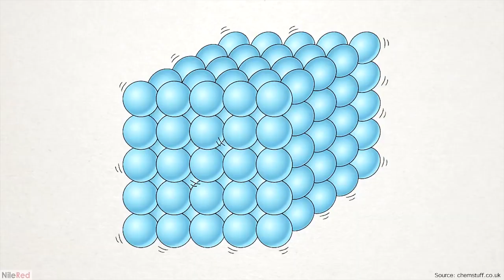5 prisoners locked on the ice caps of death valley (remaster)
Round 5 vs saper (first match)
This version fixes a bunch of audio issues at the start of the video that were always bothering me. Used it also as a learning experience for audacity and ffmpeg.
More than likely gonna go back and fix some older audio errors in other videos as well.

ORIGINAL DESCRIPTION
restrictions: must add at least 8 sources, only sources can be what youtube recommends you at the top of the homepage, nothing else

added sources:
two nilered videos
a teded about greek comedy
one of vidtens's vids
srpelo's tree video
likety's 'old memes and a malevolent somalian goat'
a teaser trailer for toothy's smb2tosmb1 hack
cr1tikal's 'karen tier list'

anyways this round was fun to make compared to the others, did it in a bit longer than a day
good game